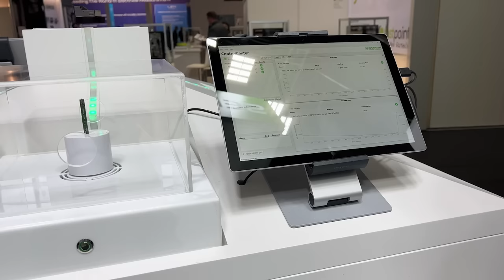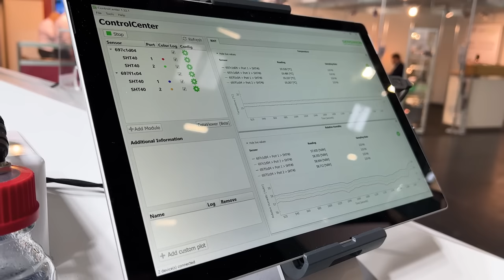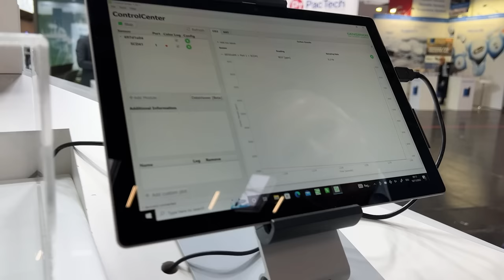Safe and Clean Air with Sensirion || TME on Electronica 2022 [INTERVIEW]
TME on ELECTRONICA 2022 fairs in Munich! Every day expect interviews, news, summaries and more! Our two field reporters, Agnieszka and Alex, are meeting with companies from all over the globe in search for new and exciting technologies, solutions and devices from world of electronics. Join us in our stand Hall B4, Booth 501 or watch our daily video reports from electronica 2022 trade show.

Since 1998, Sensirion has been the leading international manufacturer of environmental and flow sensors digital microsensor components and systems. We cooperate eith this company to deliver the best components to projects involving monitoring quality of air and presence of particles. Watch Alex visiting Sensirion on electronica 2022. Let's check what interesting they can show us!

Electronica is the world's leading trade fair and conference for electronics. The event takes place at Messe München between the 15th and 18th of November.